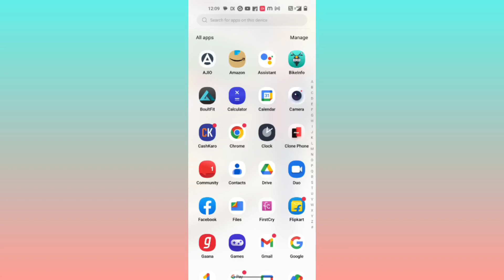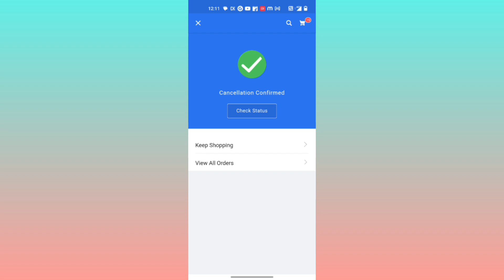how to cancel Flipkart order 2023 | Flipkart ka order cancel kaise kare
Flipkart order cancel kaise kare how to cancel Flipkart order

Frequently Asked Questions: how to cancel flipkart order ::

how to cancel flipkart product

online order ko cancel kaise kare

flipkart product cancel kaise kare flipkart product return kaise kare

flipkart se order kaise cancel kare

online order ko wapas kaise kare how to cancel return product on flipkart how to cancel Flipkart order

Flipkart ka order cancel kaise kare

how to cancel order in flipkart health plus

after out for delivery how to cancel order in flipkart

after shipping

how to cancel order in flipkart in tamil

how to cancel order in flipkart in telugu

how to cancel order in flipkart malayalam

how to cancel order in flipkart pay later

how to cancel order in flipkart after delivery

how to cancel order in flipkart after payment

how to cancel order in flipkart new update